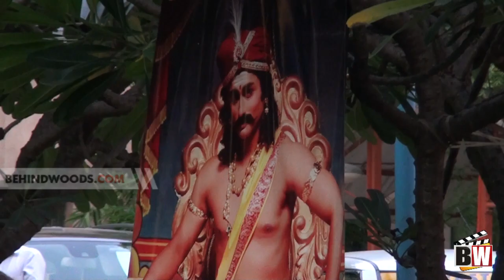Kaaviyathalaivan Team Meet | Siddharth | Vasanthabalan | S Sashikanth - BW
Kaaviya Thalaivan (English: Epic Leader) is an upcoming Tamil historical fiction film written and directed by Vasanthabalan. Set in early 20th century, the film is about the lives of two theatre artistes played by Siddharth andPrithviraj and the competition that exists between them in a small drama troupe. The former is the main lead whereas the latter one is the antagonist in the film. Nassar plays the role of a guru to these actors and the role of actress Vedhicka is inspired by the stage artist and singer K. B. Sundarambal. The original songs and film score are composed by A. R. Rahman.